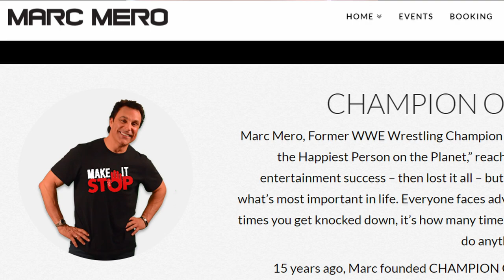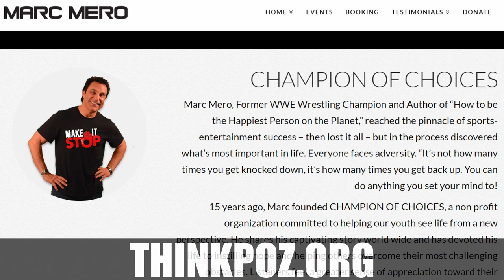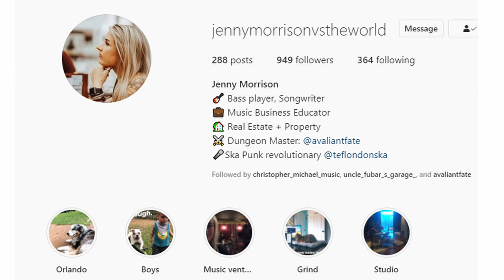Tebovision Vodcast - Episode 027 with Jenny Morrison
Officially dubbed our new 'Warrior Queen', we are honoured to have had the opportunity to hang out with the indomitable Jenny Morrison, a true powerhouse of creativity, entrepreneurship and ingenuity.

Even after having accomplished so much in her incredible life, it truly feels as though Jenny is only getting started, and that her valiant fate has yet to be written.

Learn more about Uncle Fubar and details about the audio podcast edition of Tebovision on our dedicated show page:

Get details on Tebo's weekly Pub Rock Sessions and Acoustic online shows, including times and links over on the Tebovision music page:

And be sure to join Uncle Fubar & Tebo live on Friday nights at 9pm EST on Twitch for our weekly TEEBAR stream, full of musical chaos and utter debauchery: